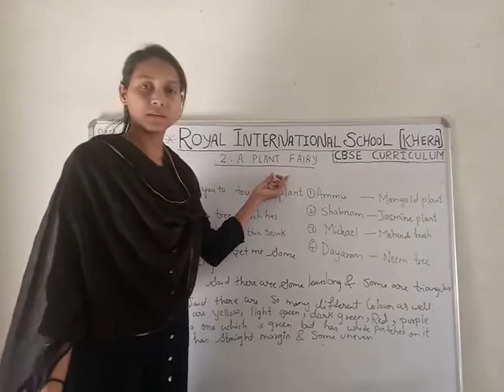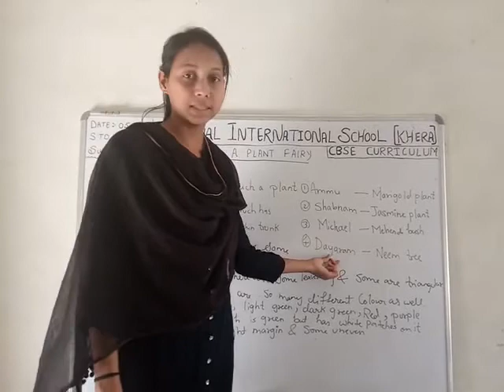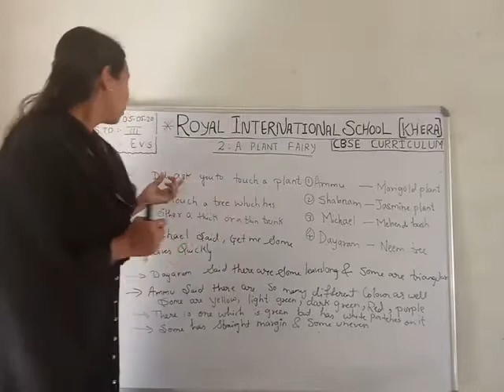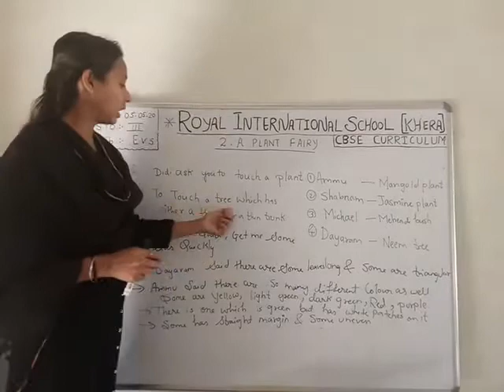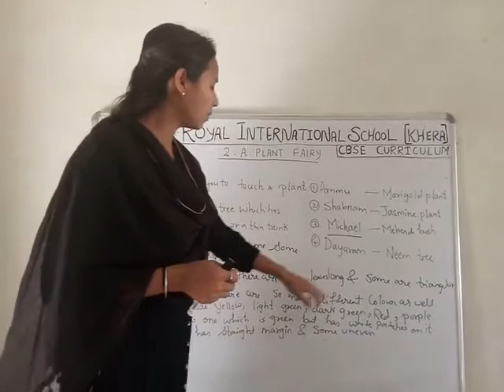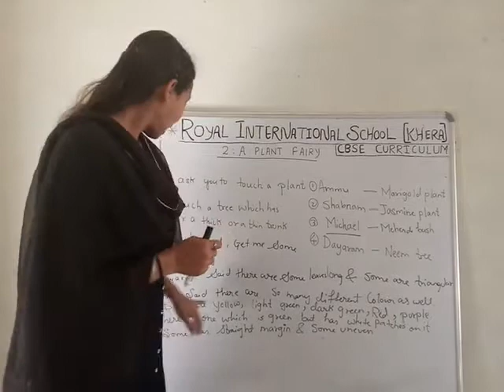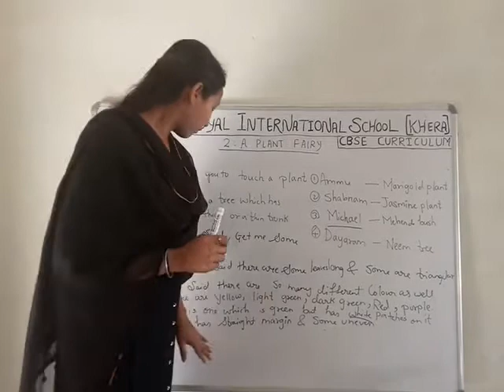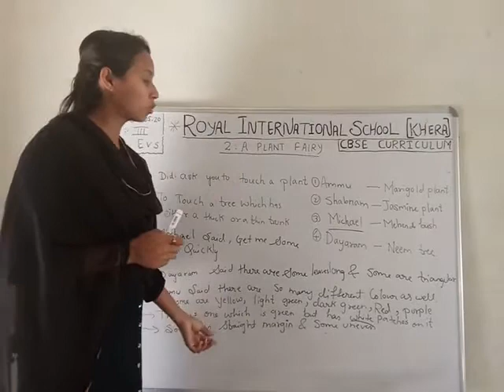Ris online classes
Class 3 evs chapter 2 plant fairy